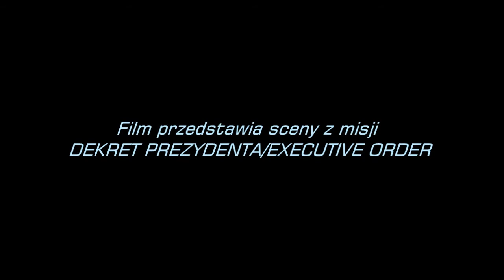Call of Duty: Black Ops Executive order--Gameplay HD